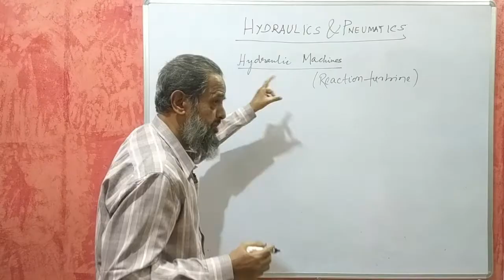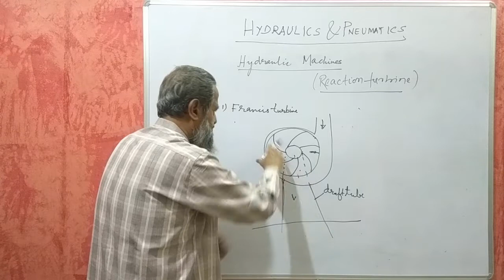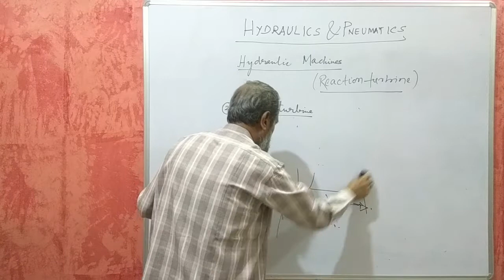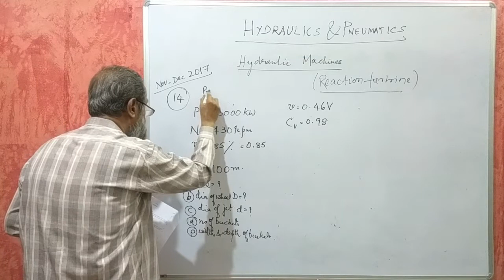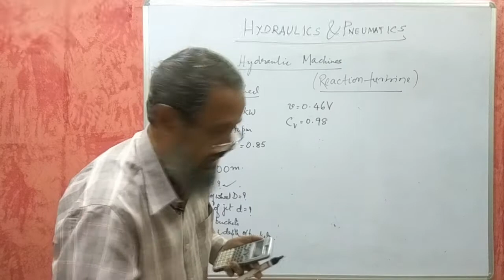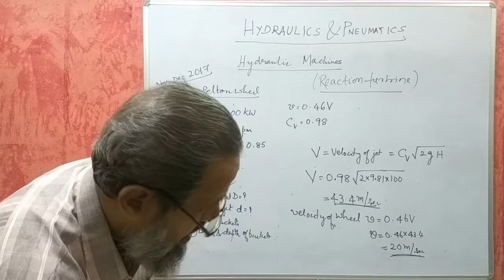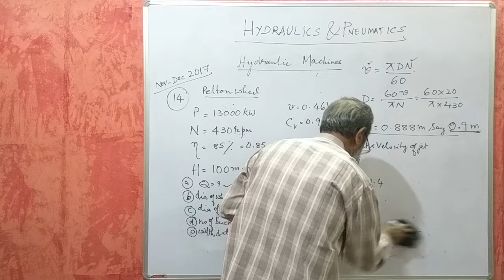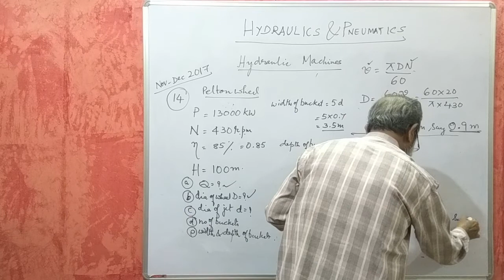Karnataka Diploma Hydraulics And Pneumatics - Hydraulic Machines - Part 2